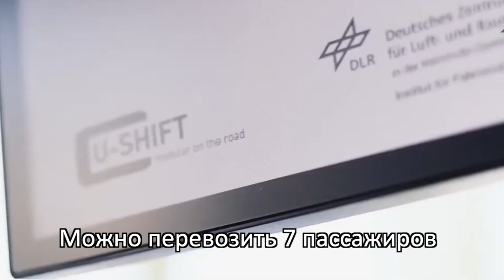Модульный автомобиль может трансформироваться в автобус или грузовик: новости науки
Немецкая компания представила невероятный модульный автомобиль.
Он может трансформироваться в автобус, грузовой автомобиль или даже в передвижной магазин на колесах.